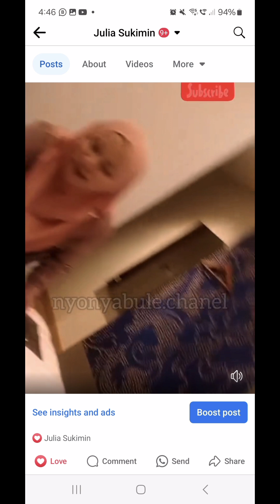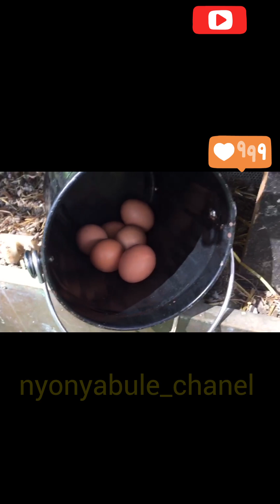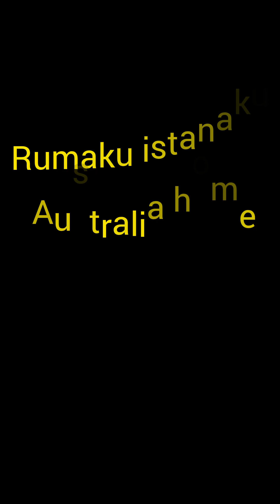Beda Video dimasukin Iklan sama Tidak